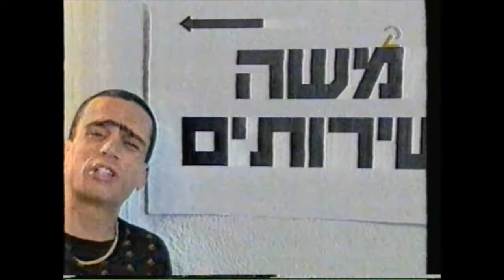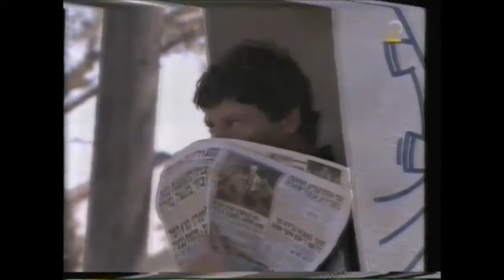העולם הערב - פרק מלא בהפתעה 49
אוסף העולם הערב הגדול בישראל. פרקים בתפזורת
ארז טל, אברי גלעד עינב גלילי, מתי סרי, יאיר ניצני

צפייה מהנה